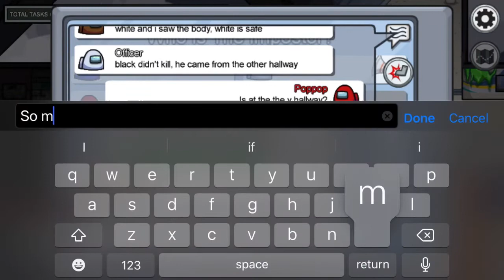3100 IQ PLAYS VS -100 IQ PLAY!!! | Among Us